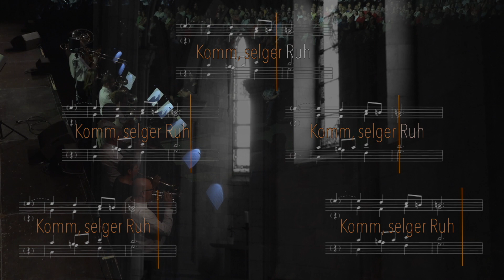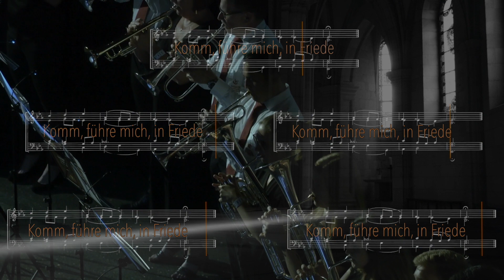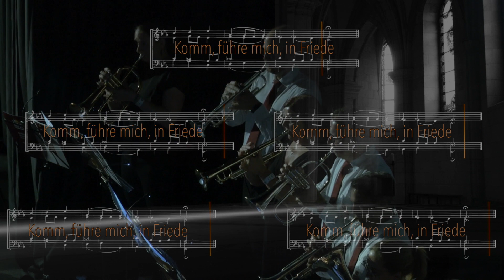Immortal Bach (Knut Nystedt) - KF Kempenbloei Achel, Ivan Meylemans - WMC 2022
Immortal Bach (Knut Nystedt)
Transcription for five choirs of saxhorns, brass and live electronics
Koninklijke Fanfare Kempenbloei Achel (brass)
Conductor: Ivan Meylemans
Recorded live at World Music Contest Kerkrade (NL), July 24th, 2022

"Echoes of Eternity"

Is an echo just a repetition of what once was? A reverb that fades? Or a purely acoustic phenomenon that teaches us nothing new? Roman emperor Marcus Aurelius saw things differently: 'What we do now, echoes in eternity'. Everything we do, sound, create… has a meaning, a reverberation, an impact on what is to come.
This program invites the listener to discover many echoes: sometimes concrete, sometimes symbolic, as sound, as an experience, as a memory, or as a tribute. Echoes of tradition reverberate in new sounds. The orchestra takes you to old masters such as Homer, Gabrieli and Bach, but at the same time introduces new work that will continu to resonate...

Part 5: Immortal Bach (Knut Nystedt)

'Komm, süßer Tod' is one of Johann Sebastian Bach's most famous songs. The song's comforting words announce death as a release from earthly suffering. The eventual finding of an everlasting rest and peace.

The timeless music of Bach echoes through time in this work by Knut Nystedt, originally written for five choirs. Each choir reverberates the song at a different tempo, supported by live electronics. The result is an overwhelming polyphonic cathedral organ soundscape.